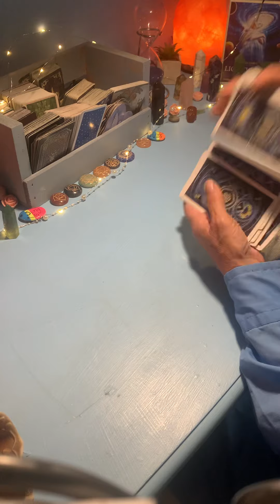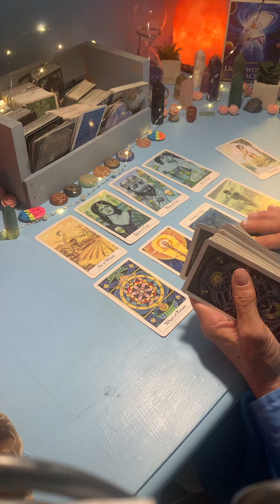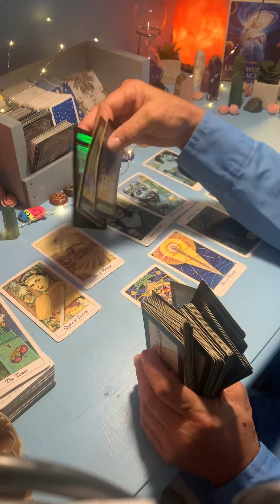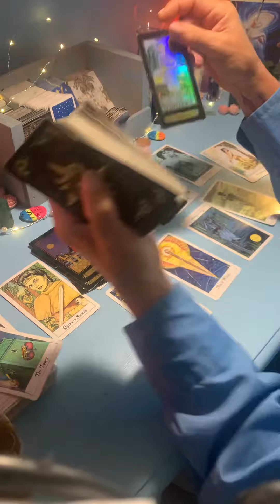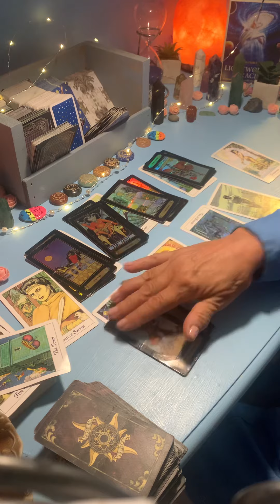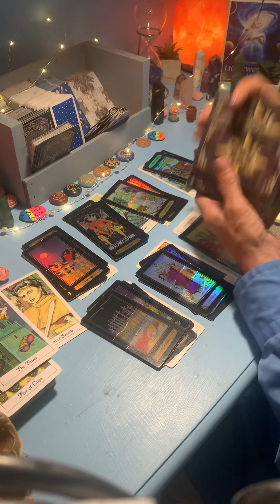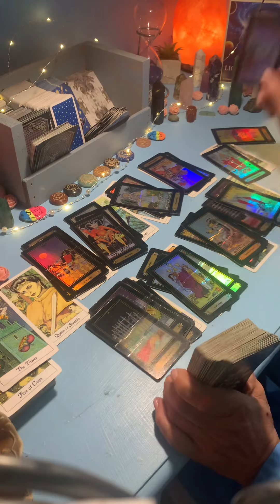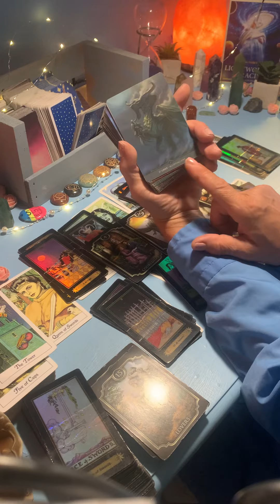VIRGO - AUGUST 1 - 7, 2022. NO MORE DENIAL, YOU CAN SEE CLEARLY NOW 🌈😊🌹🎈🙌